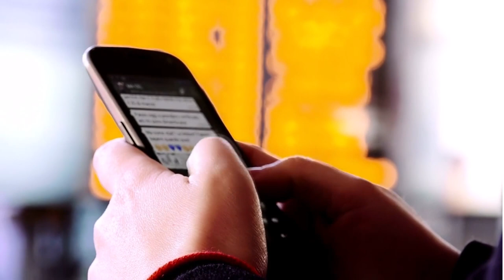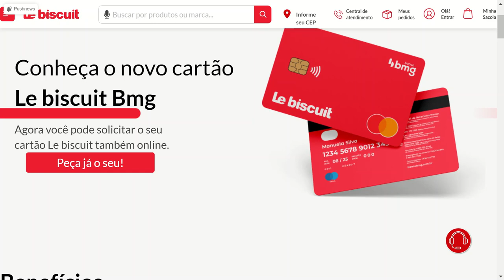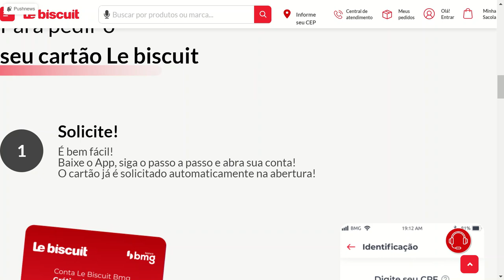✅CARTÃO DE CRÉDITO LE BISCUIT APROVAÇÃO FÁCIL, CONFIRA ESSE UNBOXING E VEJA A ANUIDADE...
💳CARTÃO NEON GRÁTIS Use o meu convite GABRI7040428 para abrir sua conta Neon e nós dois ganhamos um cupom de R$ 20 para usar na Uber! Baixe o aplicativo e faça seu cadastro

✅pagseguro.info/bkchqmth